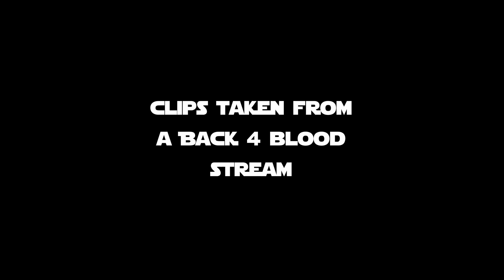Highlights from Back 4 Blood Stream 10/16/2021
First time trying out Back 4 Blood. Another stream on it later tonight!